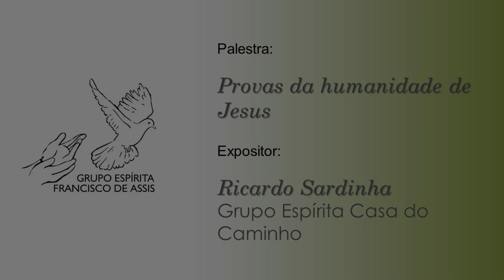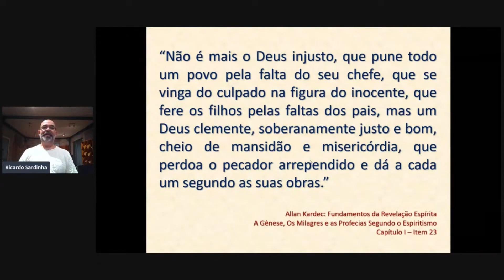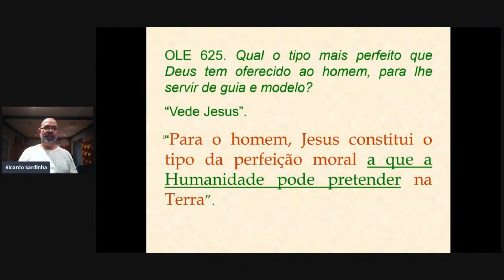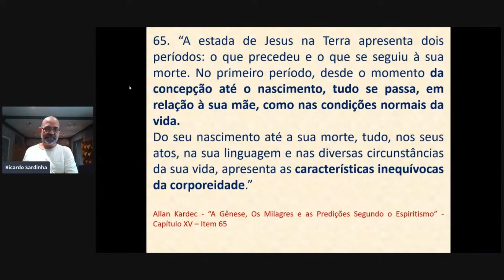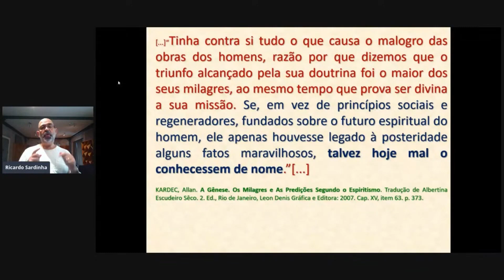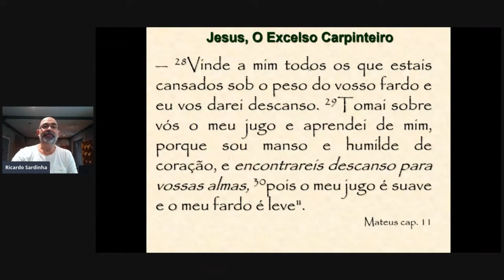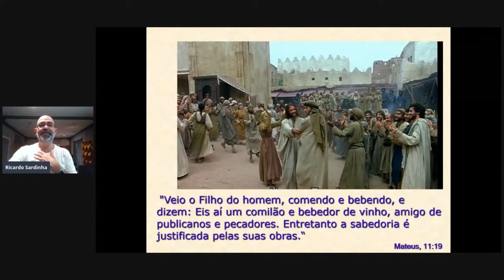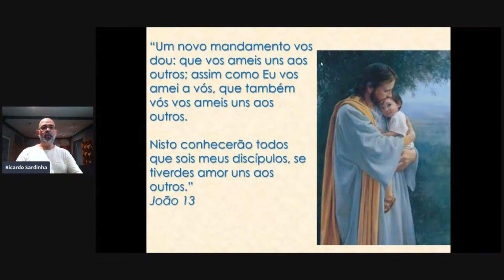Palestra de Ricardo Sardinha (Grupo Espírita Casa do Caminho). Tema : Provas da humanidade de Jesus.